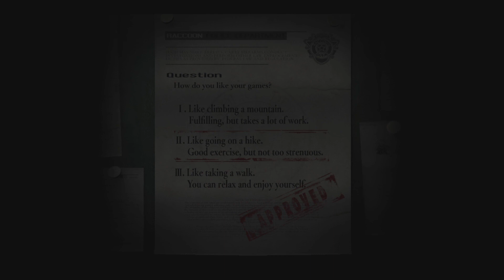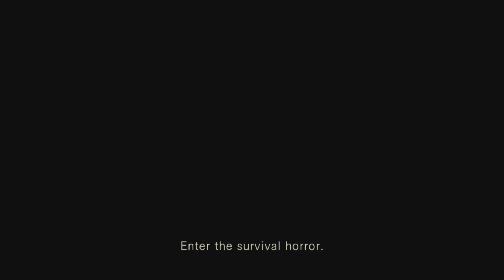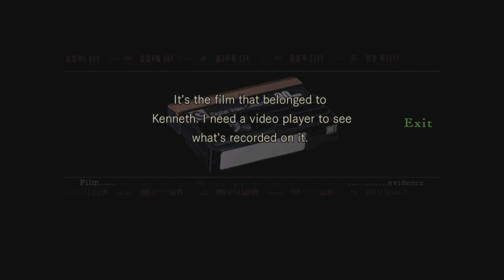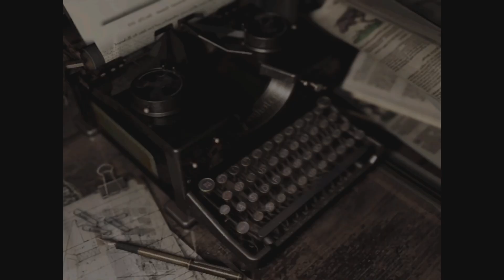RESIDENT EVIL 1 Remake Part 1 {The Mansion}